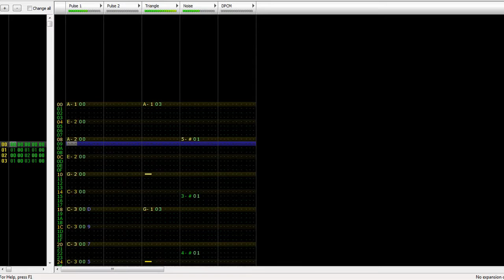Ozean's Depths - Blue / Dark Water (Lozof Original)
Today I decided to dig out two of my older songs (I made them five months ago) about exploring the depths of the ocean.

0:01 Blue Water
1:13 Dark Water

These two are quite simplistic, only focusing on three instruments as well as only three channels. They wouldn't take nearly as much space on a cartridge away than most of my other songs.
The first version, "Blue Water", would be used as the regular theme, while the second version, "Dark Water", would fit for the deepest and most dangerous edges of the ozean area.

These are entirely original songs by me.

Want a song recreated in 8-bit? Tell me about it in the comment section and I'll might give it a shot.